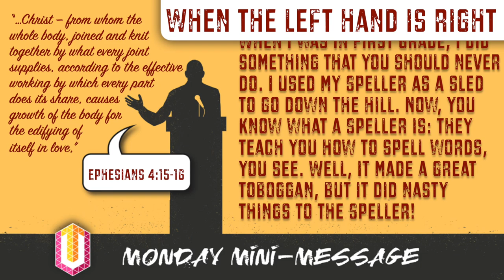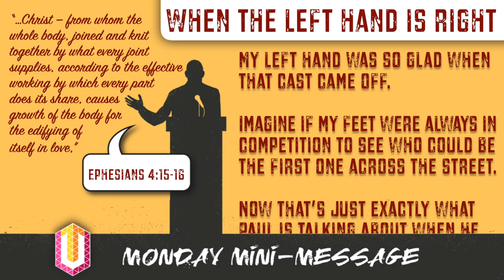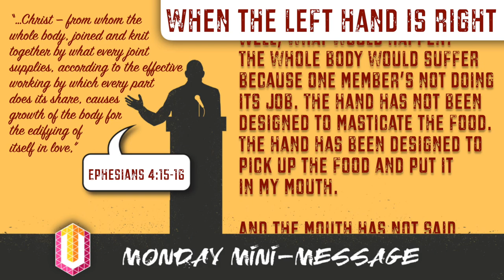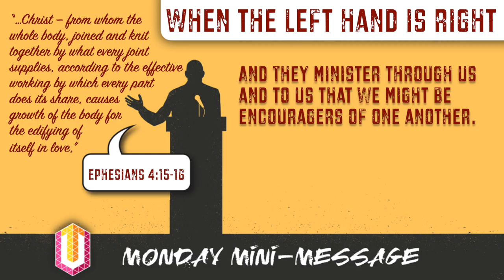MMM: When the Left Hand is Right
There are many excellent word portraits of the church. The building. The bride. The flock. The pillar. The family. And of course the body. But these are not interchangeable. Each one portrays the church in a particular way. For the body, it pictures the co-operation and interdependence of each part in the success of the whole. Here’s a story that illustrates this vital and beneficial idea.